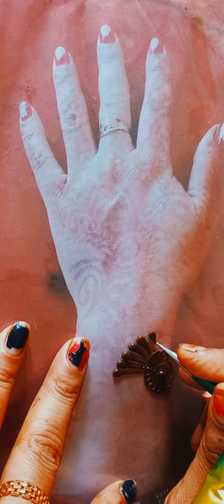besic mehndi Design